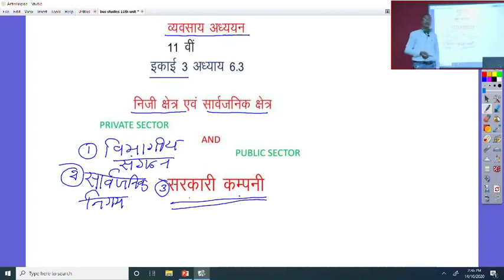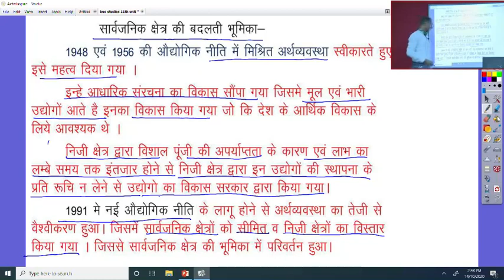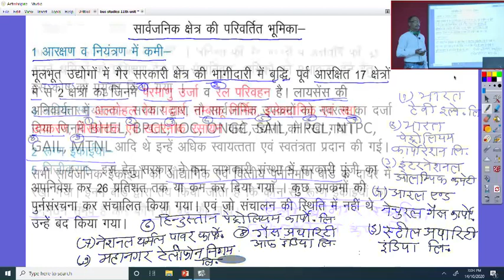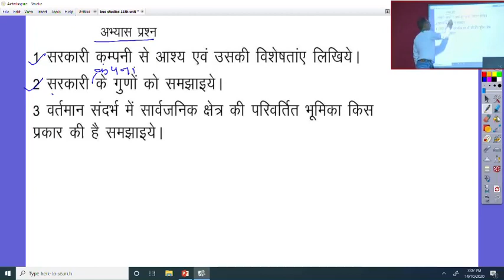कक्षा 11 व्यवसाय अध्ययन ईकाई 3 अध्याय 6 3 निजी एवं सार्वजनिक क्षेत्र सरकारी कंपनी